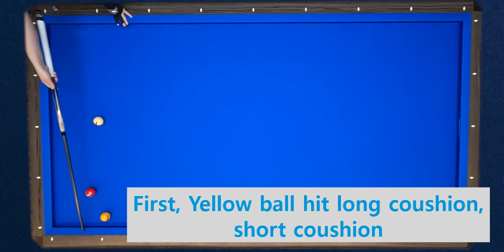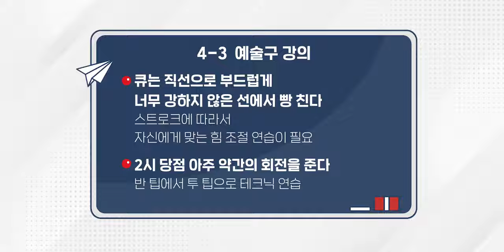Welcome billiard Academy2 ㅣ4-3Class) Deadly Plate shot, simple fix! (Eng Sub)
"I'm angry because it's hard!"

This time, even Birol's failed art ball appears?
Even the master of art ball is having a hard time, how on earth should I hit it?

"Welcome Billiards Academy" full of information and tips!
Birol’s Last ‘Art Ball’ Class